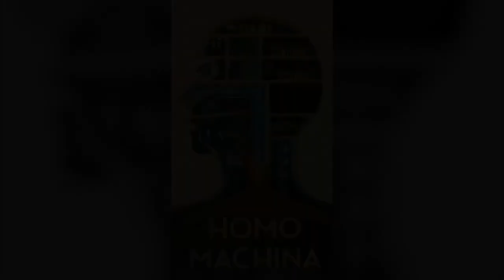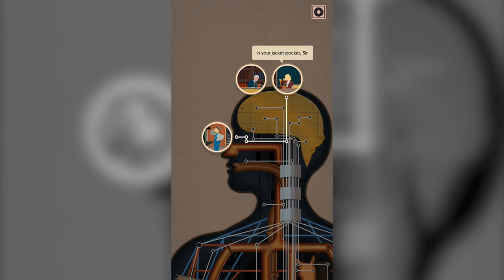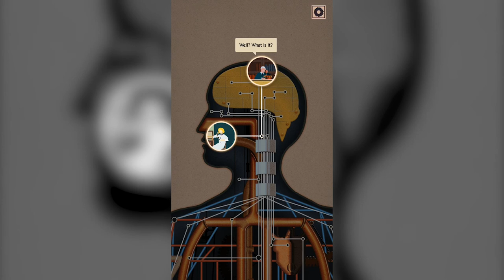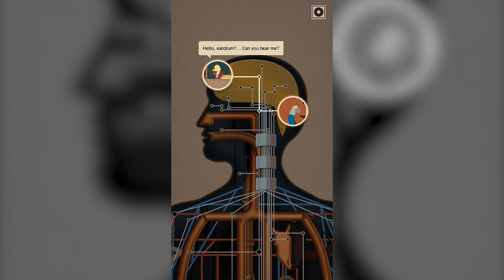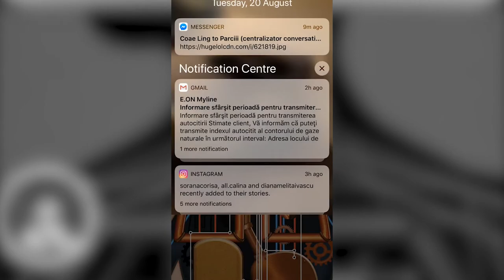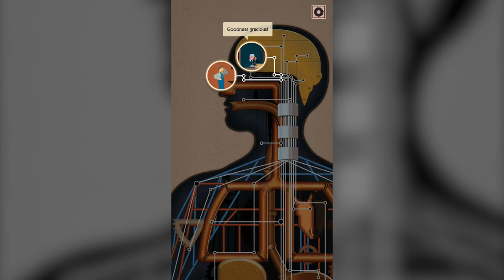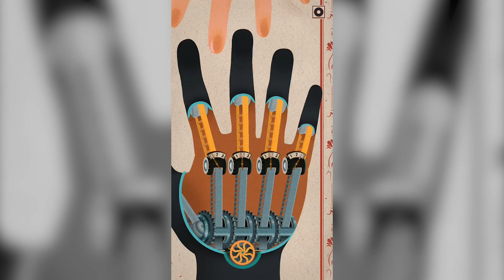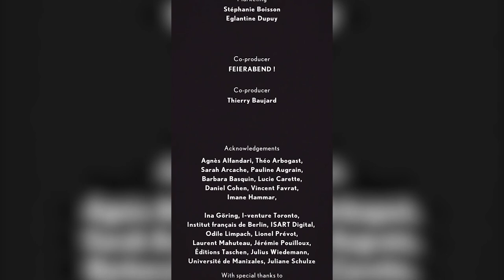COma Plays: Homo Machina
Bored on a long roadtrip, I though I'd give this prized mobile game a try.